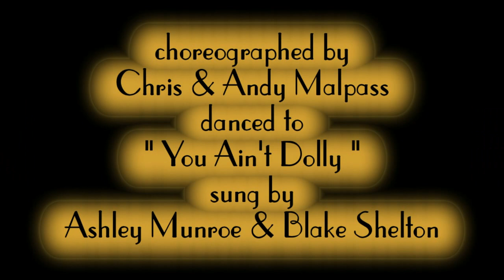YOU AIN'T DOLLY ( Western Partner Dance )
WESTERN PARTNER DANCE " YOU AIN'T DOLLY " choreographed by Chris & Andy Malpass, danced to " You Ain't Dolly " sung by Ashley Munroe & Blake Shelton. If you have enjoyed watching our video and would like to see some more videos of Western Dance, download the dance script, then please visit us at alan-and-sonia.webs.com